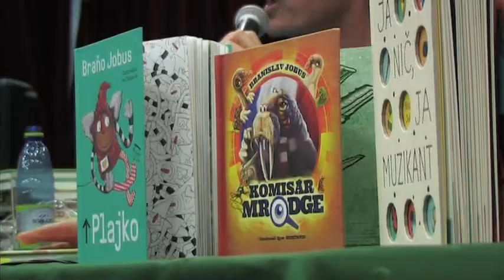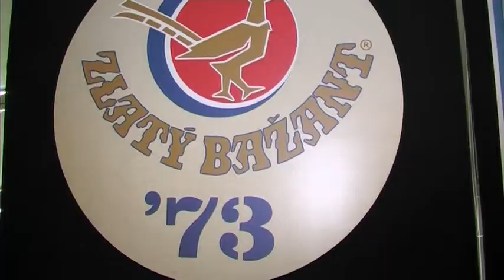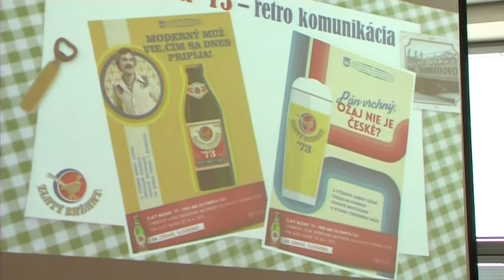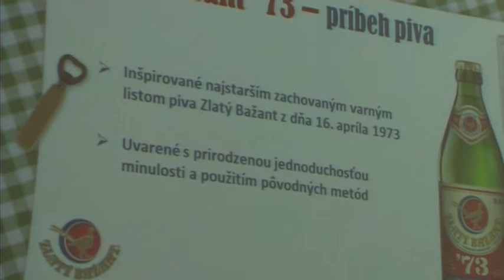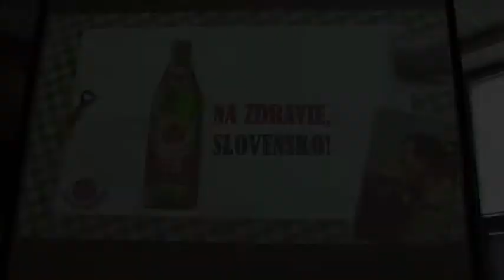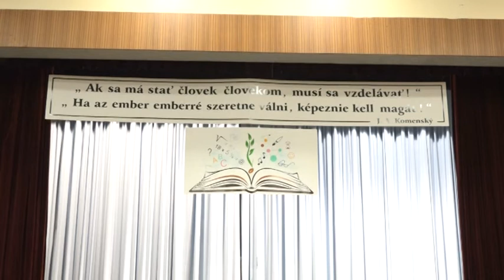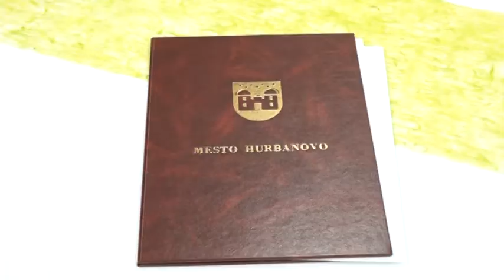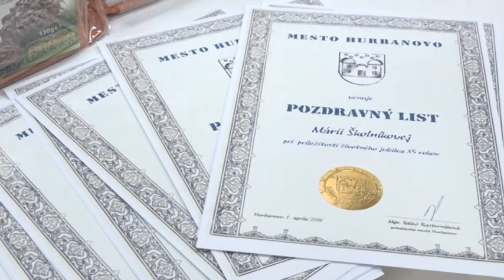Záznam z vysielanie mestskej TV zo dňa 17.4.2016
- Zápisy do 1. ročníka v ZŠ Konkolyho
- Vyhodnotenie najaktívnejších čitateľov
- Beseda s Branislavom Jobusom
- Heineken - Predstavenie nového piva ´73
- Kultúrno-spoločenské podujatie z príležitosti dňa učiteľov
- Školská televízia Konkolka